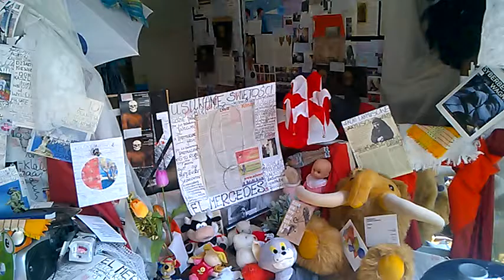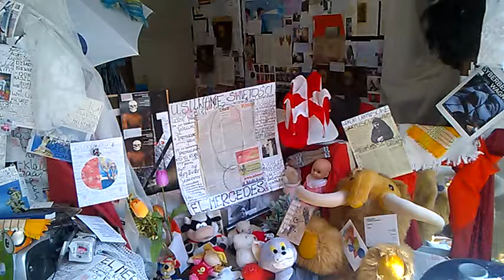WP 20160627 13 42 49/////TOCZKA+/-CONCHITA RADIO EXTRA///TOCZKA+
TOCZKA+/-CONCHITA RADIO EXTRA///RADIO TOCZKA+++/RADIO TOCZKA+++///RADIO TOCZKA+++!